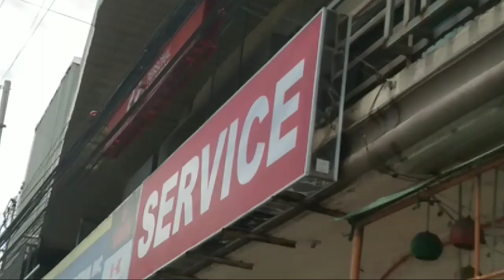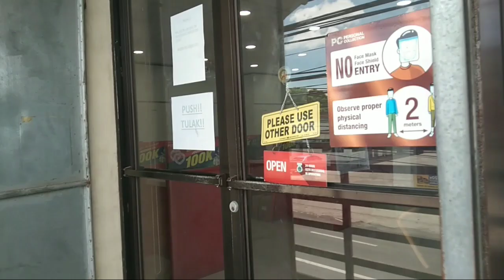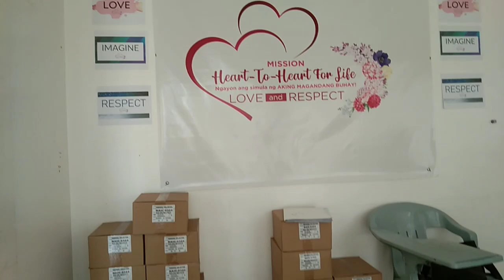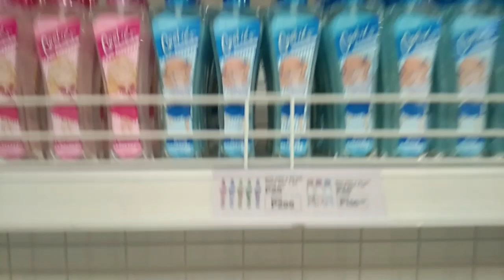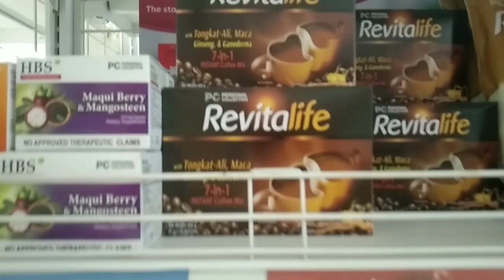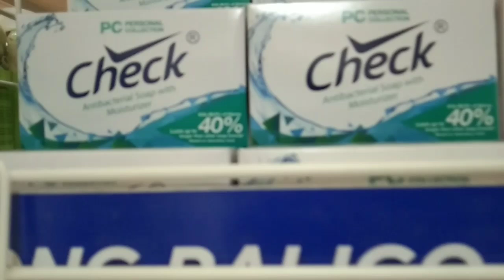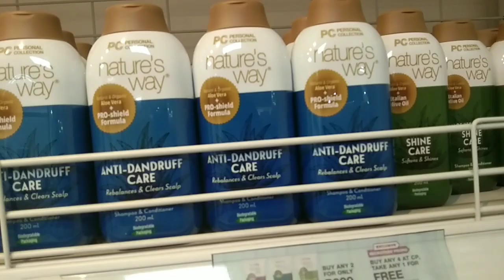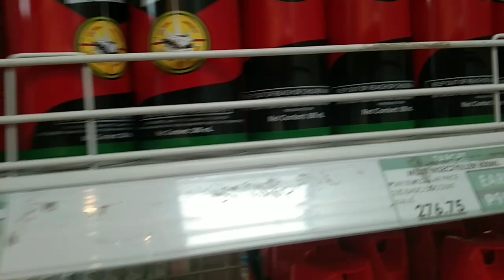Personal Collection Direct Selling Naic Cavite Brach Location and Display Center